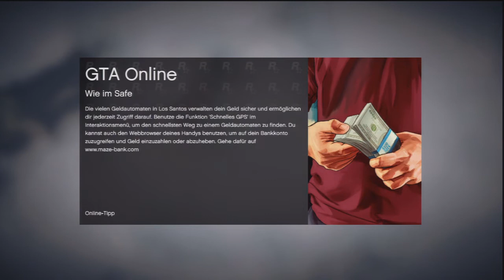GTA Online | Schmuser landet in Los Santos | Lets Play #001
--- Unlucky Nerds ---
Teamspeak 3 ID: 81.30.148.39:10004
Twitch.tv Livestream: folgt

Skype: KampfschmuserHD

Skype: lpxodus